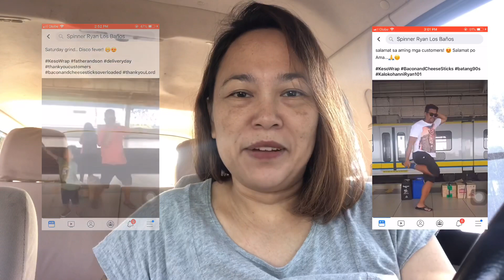PINAKA MASARAP NA CHEESE STICKS!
Hi guys, it's me Lilai! I want to introduce to you the best and pinaka masarap na Cheese Sticks na natikman ko! 😋😍 The KESOWRAP!